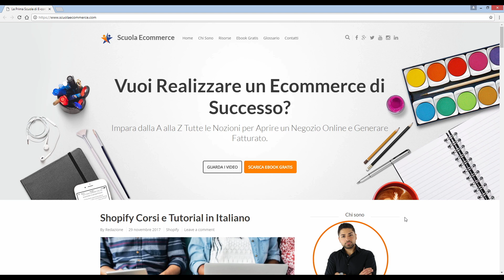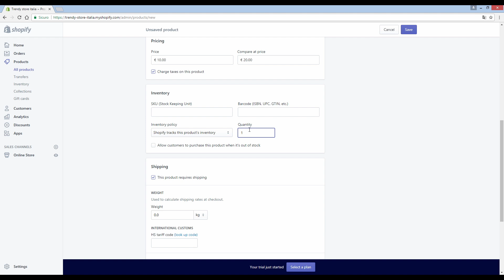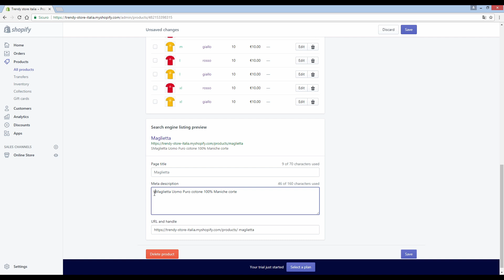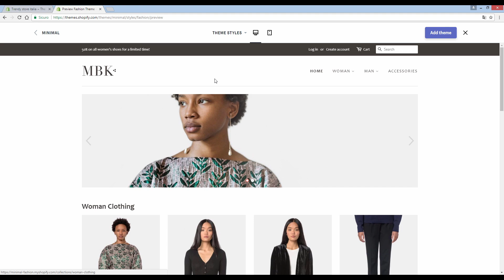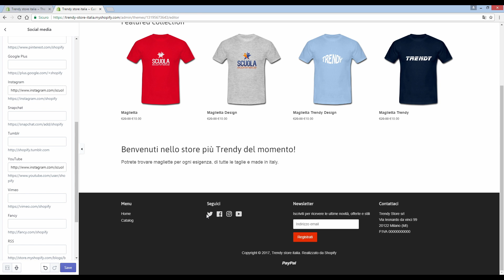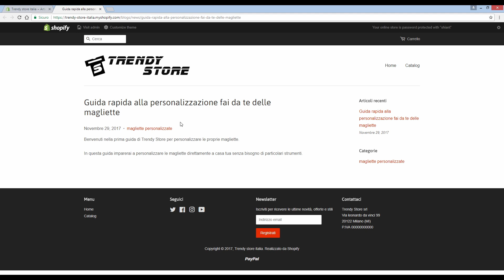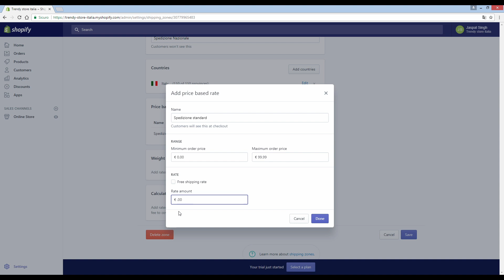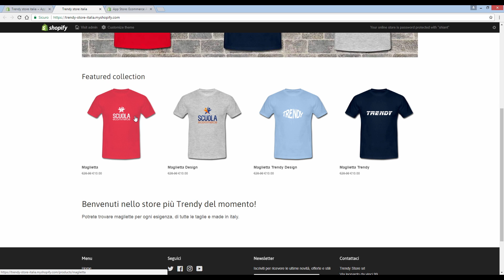Tutorial per Creare un Ecommerce con Shopify in 30 minuti - Guida in Italiano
Oggi ti mostro il video Tutorial per Creare un Ecommerce con Shopify in 30 minuti - Guida in Italiano

Vediamo come creare un negozio online o ecommerce con Shopify in meno di 25 minuti

🌟CONTENUTO DEL VIDEO:

00:00 Introduzione
00:15 come aprire un account Shopify
02:51 inserire i prodotti
05:56 inserire le varianti di prodotto
11:38 installare e configurare il tema
18:20 inserire le pagine chi siamo, contatti, privacy ecc..
23:00 configurare i pagamenti online
24:25 configurare la spedizione